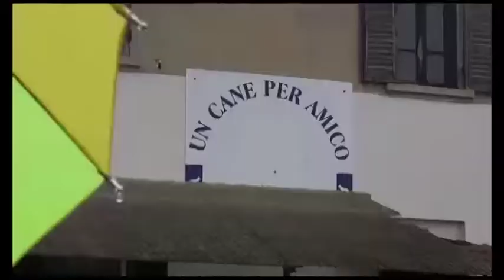Enpa, volontari in piazza contro l'abbandono: "bene le adozioni, ma anche più trovatelli"